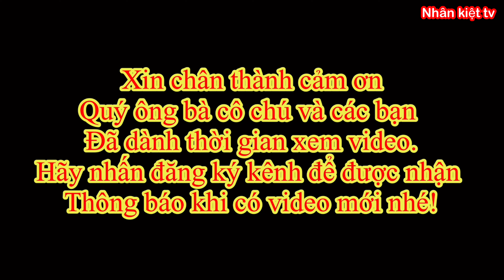Sầu Riêng Quá Ngon I Durian is so delicious I Cách Khui Sầu Riêng I Nhân kiệt tv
cảm ơn quý ông bà cô chú và các bạn đã dành thời gian xem video của mình.nhấn like và đăng ký kênh cũng như chia sẽ để mình có thêm động lực ra những video hay hơn.
ATM           : stk 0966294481 ngân hàng quân đội MB BANK
Chủ TK       : LE TRUNG HAU
 👉© Bản quyền thuộc về Nhân kiệt tv